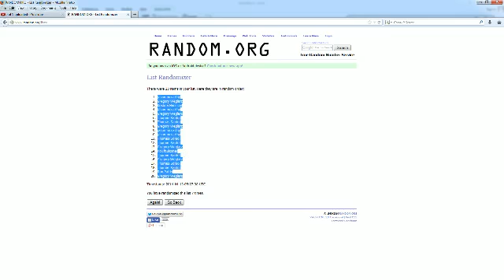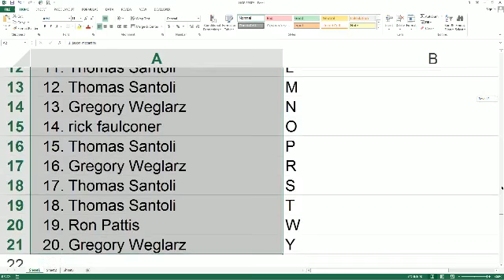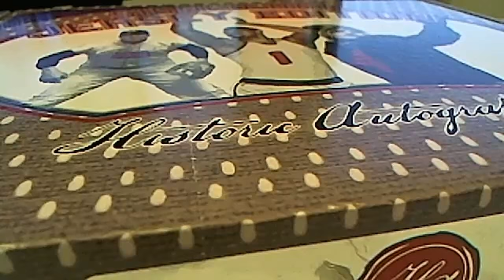2014 Historic Autographed Jersey box 95